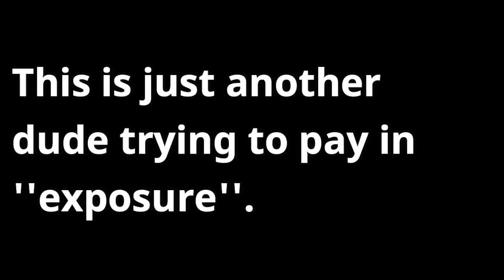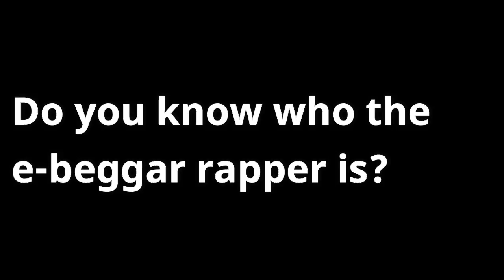Rapper Calls Artist a Clown After Artist Refuses Payment in ''Exposure''